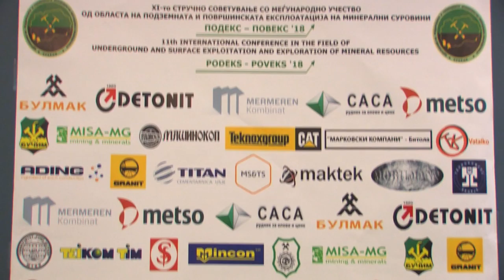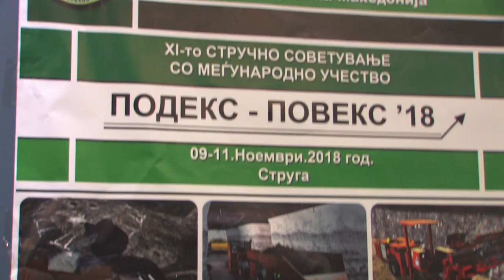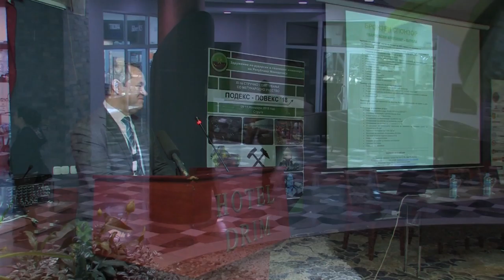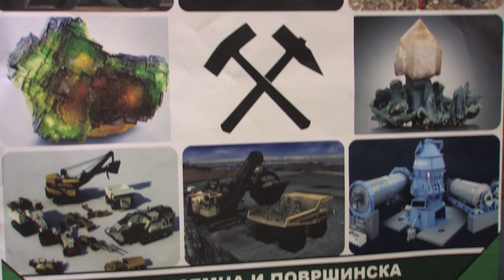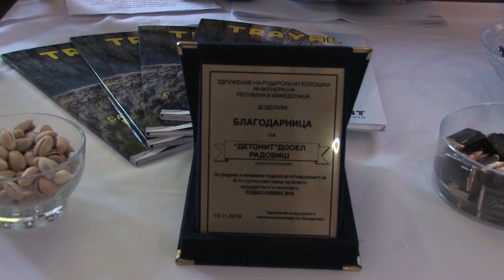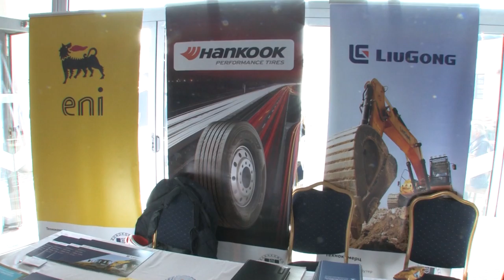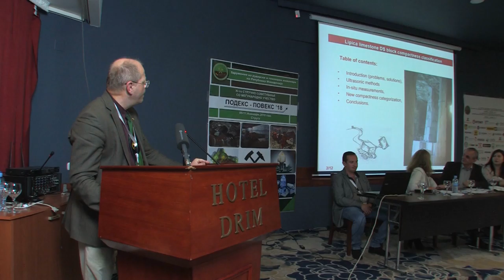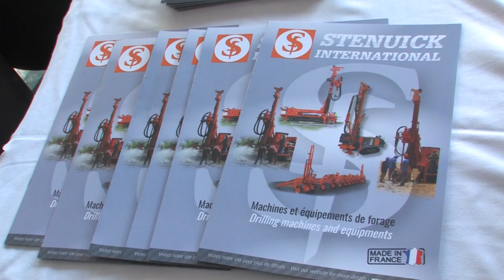ПОДЕКС - ПОВЕКС 2018 / СТРУГА